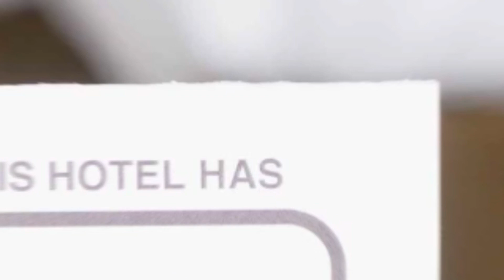Casa Para hotel review | Hotels in Hateg | Romanian Hotels